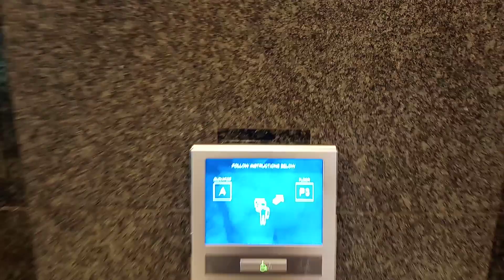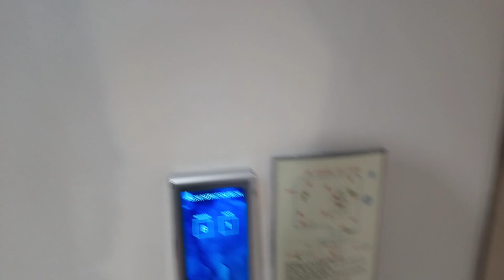Otis Traction Parkade destination Dispatch Elevators at Manulife Place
These are the Otis Modded by Otis Destination Dispatch Traction Parkade Elevators at Manulife Place in Edmonton Alberta.